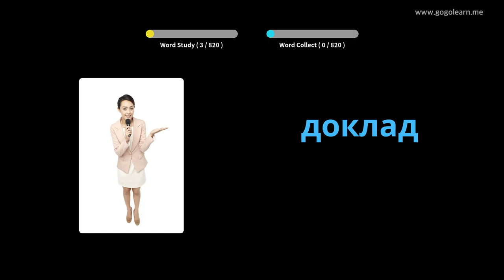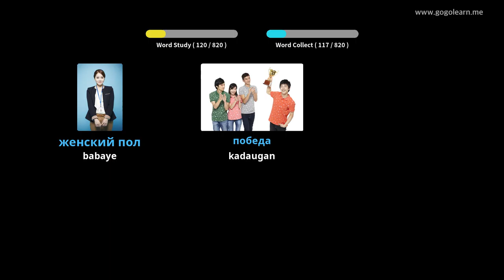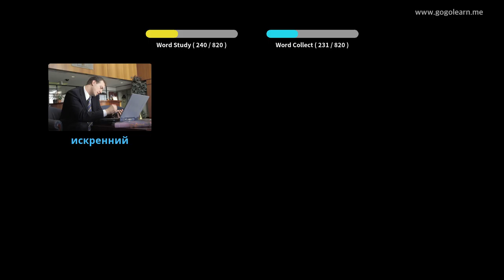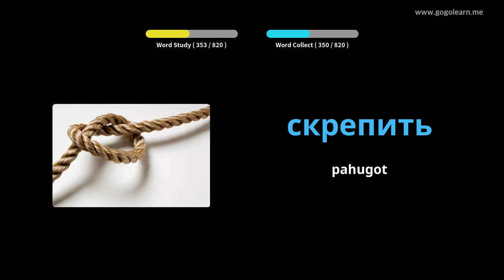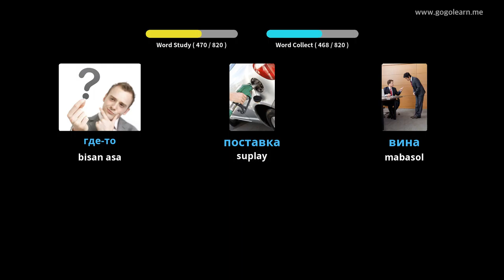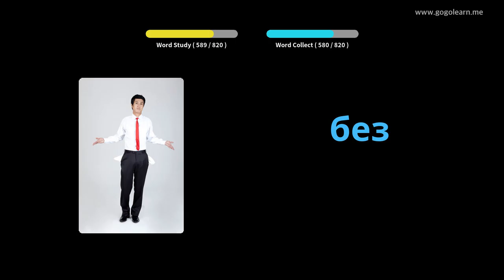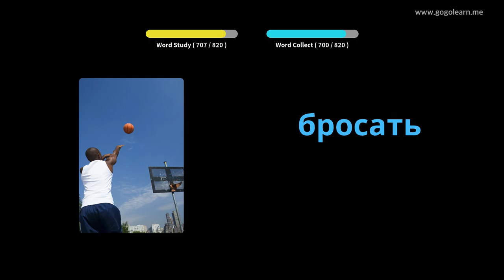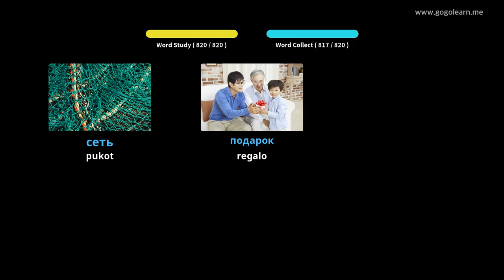Pagpamati sa bokabularyo sa Ruso Samtang Nagakatulog | Golearn